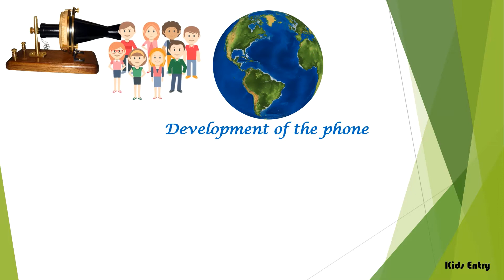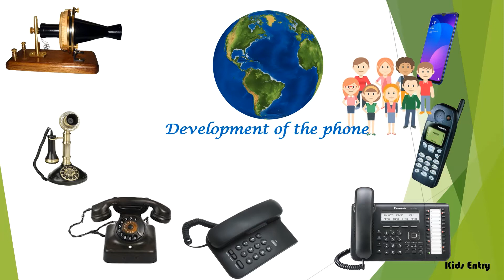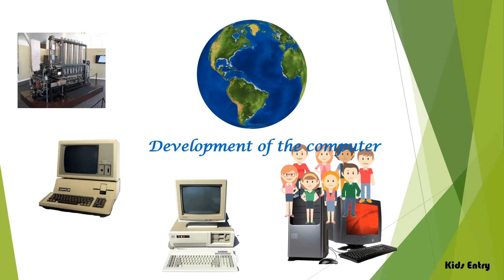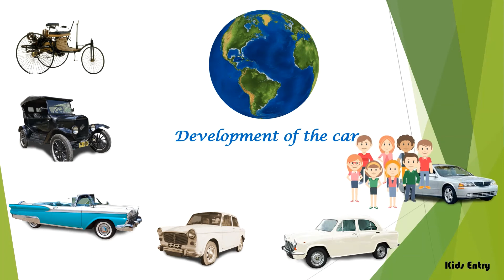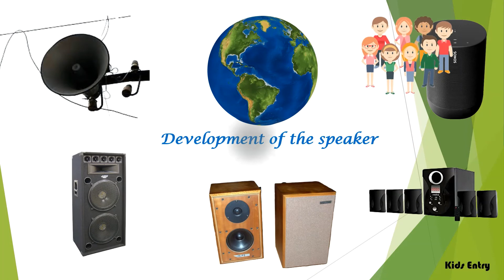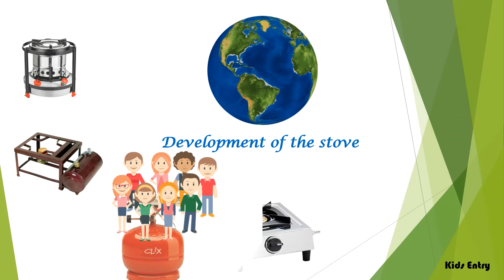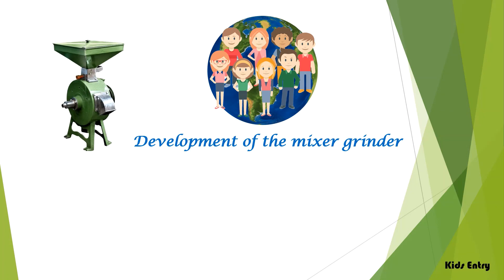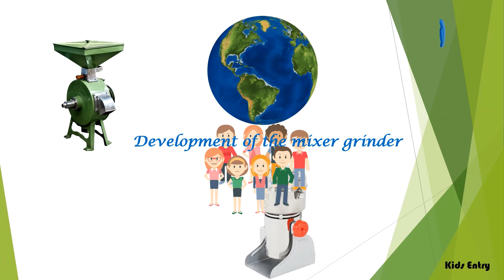Technology development | evolution of appliances| Technology development latest - Kids Entry.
Hello everyone

In this video we will learn our daily use appliances like
car
television
phone
washing machine
iron box
mixer grinder
wet grinder
etc

And their technology development from past to present